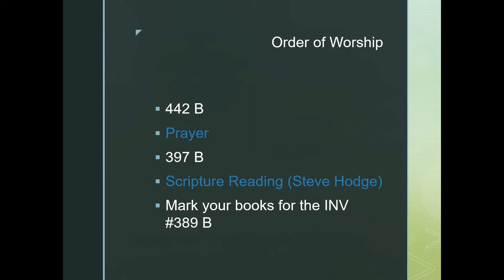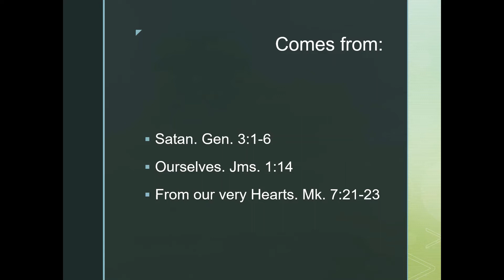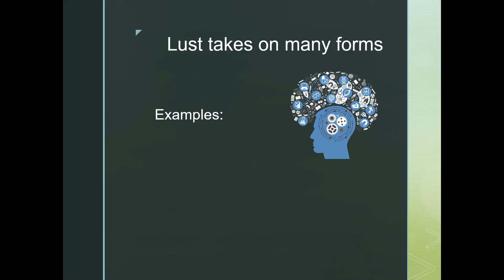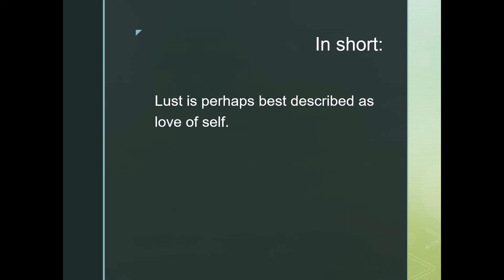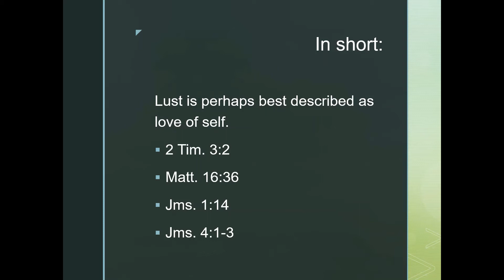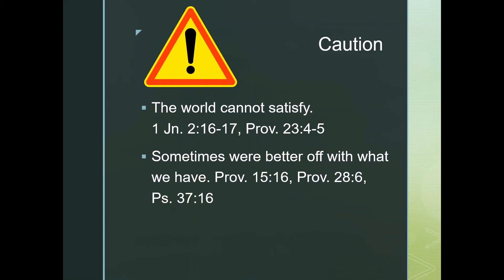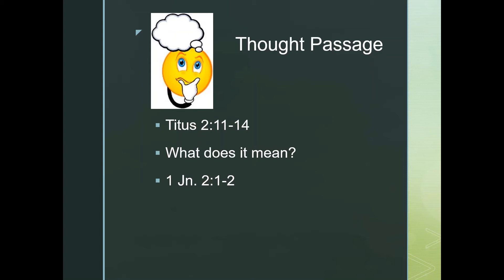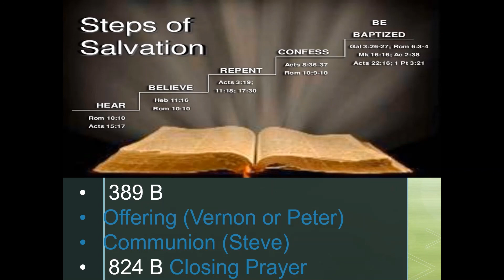Lust and What the Bible tells us